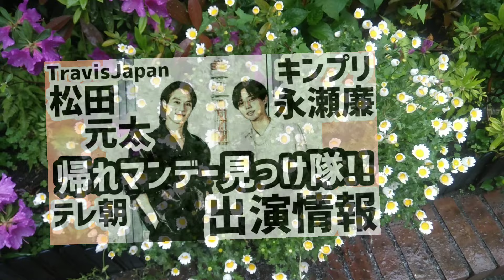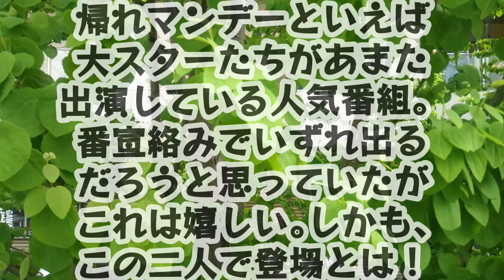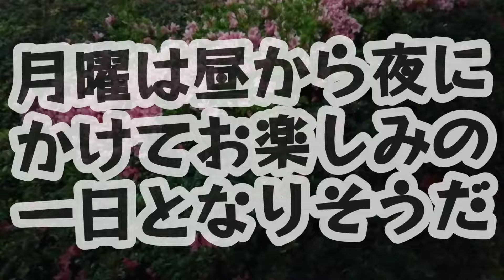トラジャ松田元太キンプリ永瀬廉「帰れマンデー見っけ隊!!」出演情報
東京タワーに出演TravisJapan松田元太King＆Prince永瀬廉『帰れマンデー見っけ隊!!』テレビ朝日系に出演するようだ。山梨で目撃情報。トラジャ松田元太は『ぽかぽか』フジテレビ系の月曜レギュラーでもあるが、月曜は昼から夜にかけてお楽しみの一日となりそうだ。松田元太

00:00 東京タワー松田元太とKing＆Prince永瀬廉
00:58 テレビ朝日系の帰れマンデー見っけ隊!!に出演
01:46 TravisJapan雄はフジテレビ系ぽかぽか月曜レギュラー
02:05 イケメンたちの眩さ